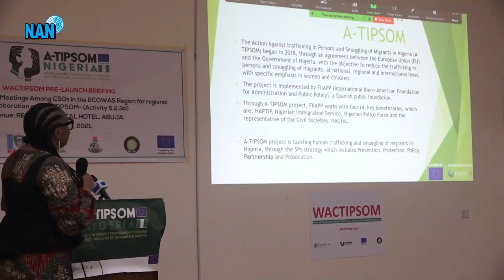EU disburses €10m to combat human trafficking in Nigeria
The European Union (EU) says it has invested 10 million euros in Action Against Trafficking in Persons and Smuggling of Migrants (A-TIPSOM) Project in Nigeria.